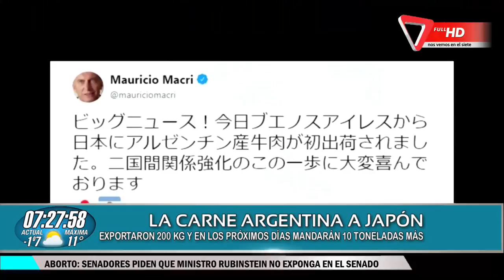La carne argentina a Japón